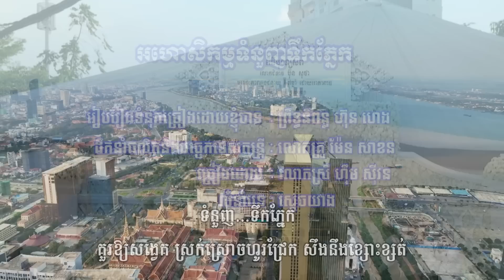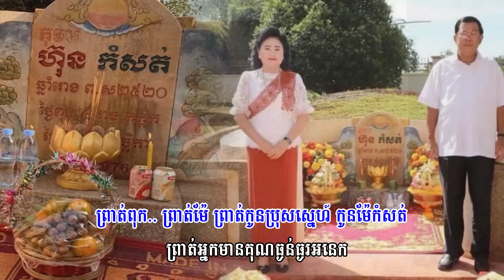ទស្សនាបទចម្រៀង៖ «អហោសកម្មទំនួញទឹកភ្នែក»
និពន្ធទំនុកច្រៀងដោយ៖ ព្រឹទ្ធនិពន្ធ ហ៊ុន ហេង
ដឹកនាំផលិតនិងបច្ចេកទេសតន្ត្រី៖ លោកគ្រូ ម៉ែន សាខន
ច្រៀងដោយ៖ លោកស្រី ហ៊ឹម ស៊ីវន
លំនាំបទ៖ ស្តេចយាង